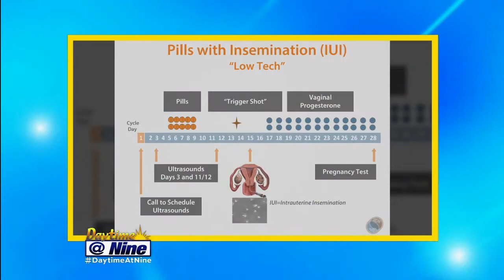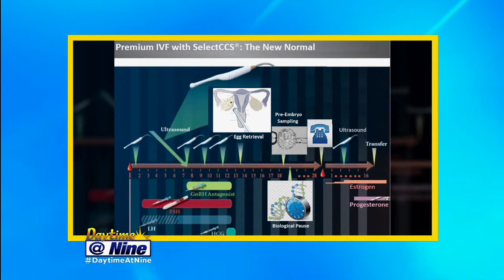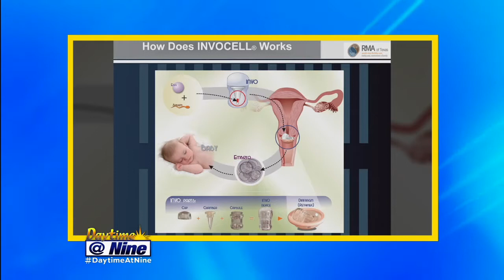Dr. Arredondo on Fox In The Morning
4/21/17 Dr. Arredondo appeared on Fox in the Morning with the new INVOcell device.